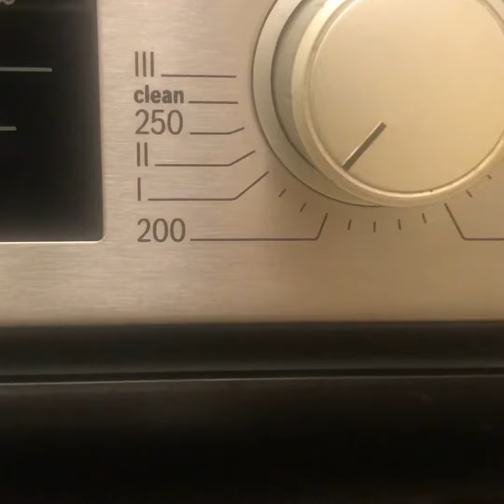Как приготовить Стейк из Говядины Высотой 6 см. Beef steak is the fastest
Благодаря количеству внутримышечного жира определяют степень мраморности мяса. Жир у необработанного мяса должен быть плотным, но не жестким и иметь белый цвет. При приготовлении жир придает мясу нежность, сочность и дополнительный вкус, а также защищает стейк от пересыхания при готовке.

Говяжий стейк - 1шт. 6 см-высота.
Перец черный молотый - 0,5 ч.л.
Морская соль - 1 ч.л.
Масло оливковое - 3 ч.л.
Сухая Зелень на ваш вкус.
Масло сливочное - 1 ч.л.

Для идеала, можете обжарить на сковороде по 1 мин. с каждой стороны.